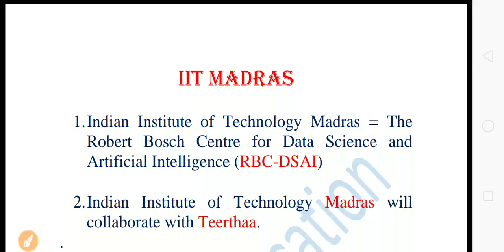Chandigarh Administration|IITs in News | Most Important| January to November | Special Education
Most Important
IIT in News Part-1
January to November
Chandigarh Administration,PSPCL Recruitment, HSSC Patwari, Canal Patwari, HSSC Police, Punjab Haryana High Court Recruitment
Special Education